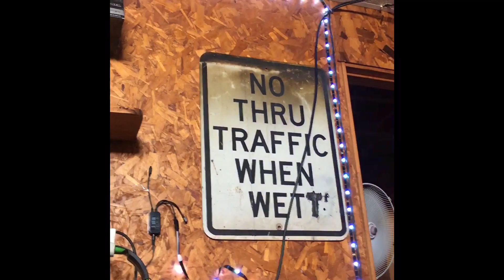Rgb lights(warning may have strobe like effects)